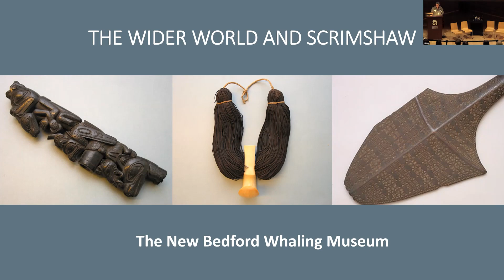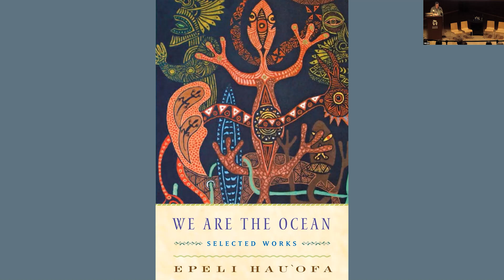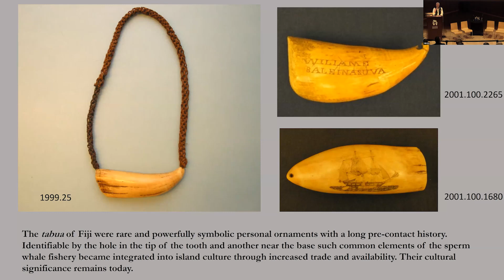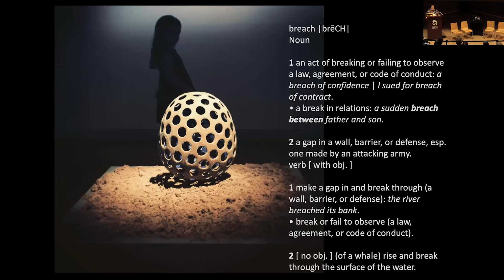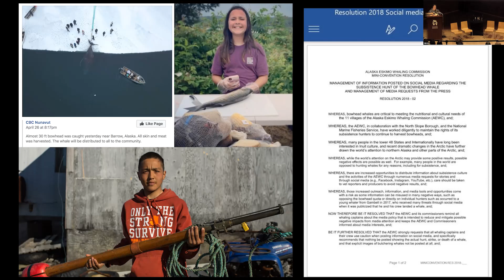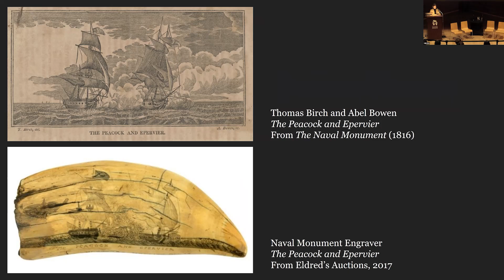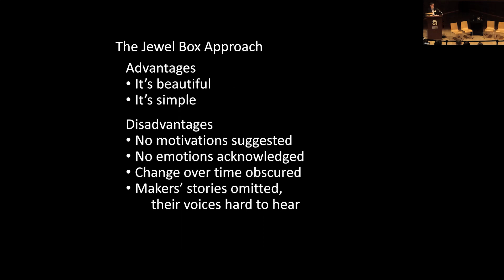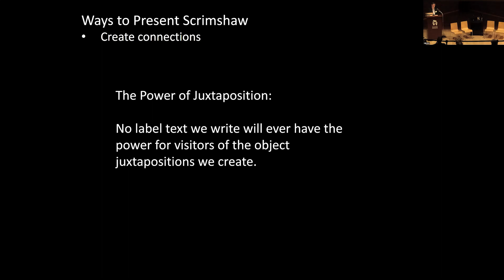The Wider World And Scrimshaw Panel 1: The Space of the Oceans and Museums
Join us for a day-long symposium, where renowned and emerging scholars explore the global carving traditions from across the Pacific Rim that were influenced by, sat in conversation with, and had an influence on “Yankee” whaling scrimshaw. The day celebrates international maritime material culture, explores a dynamic global narrative, and dives deep into the Whaling Museum’s Indigenous collections from Oceania, the Pacific Northwest, and Global Arctic.